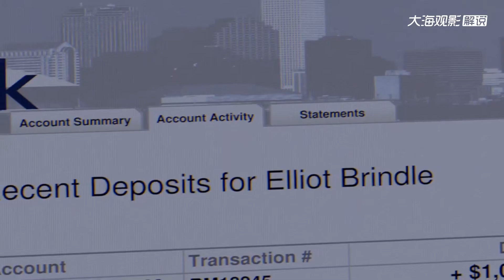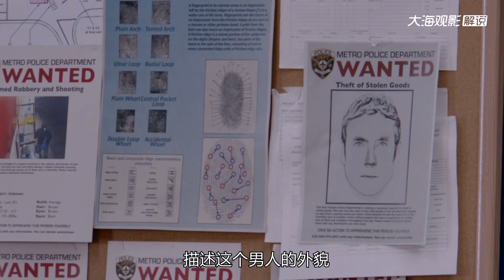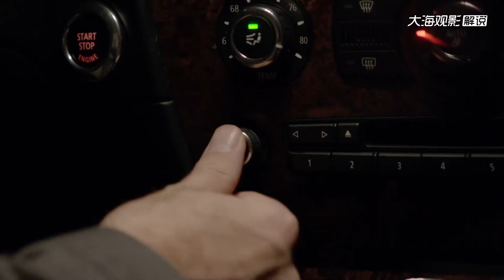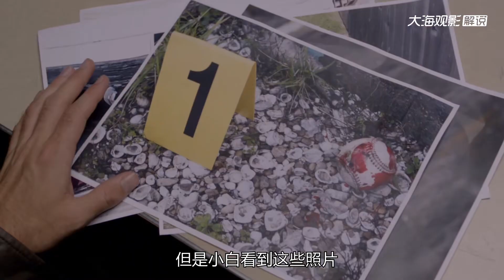13個駭人小游戲，通關可得3200萬，最后一關太過虐心很能通過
13個駭人小游戲，通關可得3200萬，最后一關太過虐心很能通過